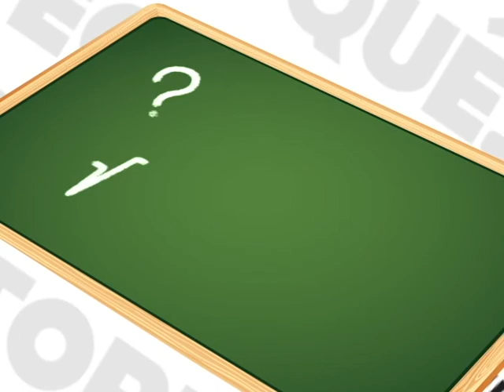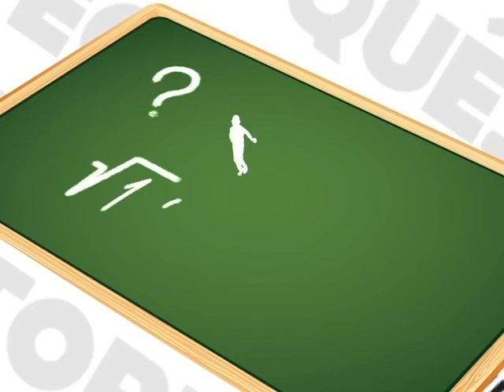Programa Bello Educa Edureporteros